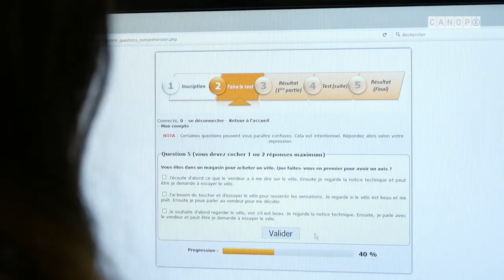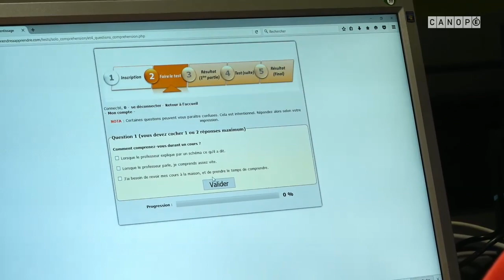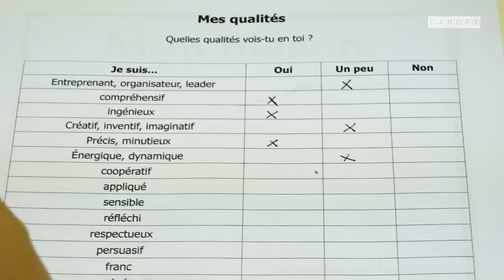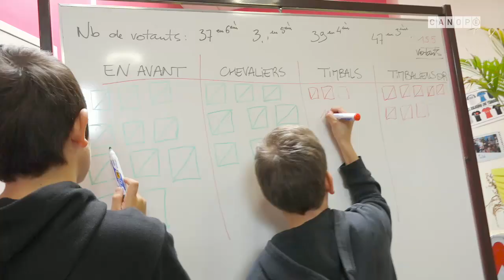Un collège qui apprend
Louis TIMBAL est « un collège qui apprend » à accueillir et à faire travailler des élèves qui ont des profils, des cadres familiaux, sociaux aussi différents qu’ils sont nombreux. Le public évolue, le travail enseignant également. Aussi, l’estime de soi, le bien-être, le sentiment d’appartenance, la bonne connaissance de soi, de ses qualités personnelles et cognitives sont au cœur d’une philosophie qui touche autant les élèves que les personnels. C’est une démarche qui s’appuie sur le bons sens, la bonne volonté mais aussi sur la bonne humeur.
La NOUVELLE ETUDE est un dispositif qui permet réellement d’optimiser les temps d’étude, notamment en zone rurale avec des élèves «captifs », tout en valorisant le travail des AED. Elle nécessite évidemment de repenser l’aménagement de la salle et la gestion des élèves.
Un travail innovant important a été engagé avec comme démarche emblématique la création d’un Conseil de la Vie Collégienne (CVC). En quatre ans, le CVC est devenu une instance connue, reconnue et désormais pilier de la culture citoyenne  de l’établissement. Les élèves du CVC proposent un programme sur l’année (présenté au Conseil d’administration) et en animent les actions suivantes : les Journées de l’Engagement, Le Noël de Timbal, le Carnaval, les Timbal Days, la Timbal party, les Olympiades, les Portes Ouvertes, la ligne de tee-shirt et sweat shirt. Ils participent à l’écriture et à la révision de la charte des Timbaliennes et des Timbaliens. Les élèves du CVC siègent à la commission menus, représentent le collège à l’extérieur (commémorations, au Conseil départemental, cérémonies au rectorat, etc). Ils sont également la « vitrine » de l’établissement en créant chaque année une carte qui est la carte de vœux officielle de Louis Timbal. L’action du CVC participe pleinement de cette recherche de bien-être des élèves au collège et par ricochet de leur engagement dans leur métier de collégien. L’action du CVC est donc totalement complémentaire de la RENTREE POSITIVE et des dispositifs qui y sont rattachés.